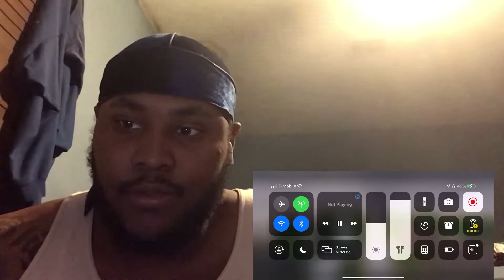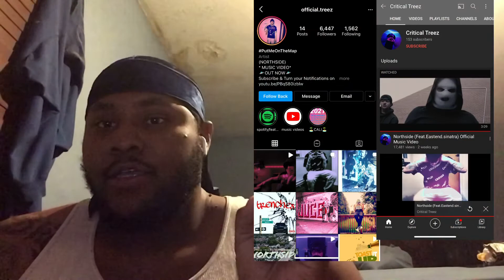🔥🔥💯 Critical Treez Ft Eastend.sinatra — Northside Reaction ⁉️💯🔥